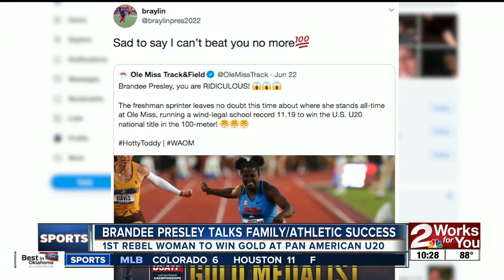Brandee Presley Talks Family and Athletics Success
Bixby Native and Ole Miss Track and Field star Brandee Presley talks about her athletic success and what its like to grow up in family of athletes.